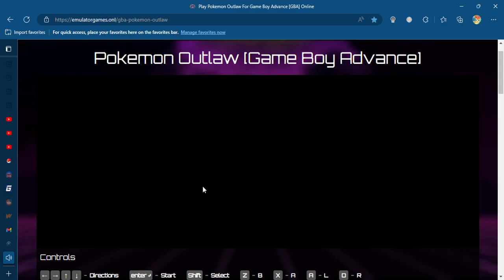Pokemon Outlaw Chris Trains His Pokemon 2023 1 18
Welcome to fun show with your fun host Red! where the fun begin!  it's 2023 happy new year 2023 to everyone!  Inteleon: in this Pokemon Outlaw video our main character Chris trains his pokemon  this pokemon game is a rom hack the mature version of pokemon fire red this game is for ages 18 plus above teenagers can watch it not for little kids  Ganesha the Indian God: welcome to the Password game show Power Rangers Agents version where one person has to guess the password and the teammate has to tell the clues clues can be more than one word Blaze the Cat: I'm the speaker Blaze the Cat the awesome Youtuber I will giving out the passwords Red:  please welcome to this password game gold ranger Speedy Gold Blue ranger Caleb  Alolan Sandslash and Lucario this is round two  Speedy Gold do you want to play or do you want to pass Blaze the Cat: the password is Pokemon Outlaw Speedy Gold: play Caleb/Blue:  pokemon fire red rom hack game Speedy Gold: Pokemon Outlaw Red: that is the password you both get 5 points Alolan Sandslash do you want to play or do you want to pass Blaze the Cat: the password is Swag Se Swagat Alolan Sandslash: pass Speedy Gold: the best Hindi song I keep on watching it Caleb/Blue: Swag Se Swagat Red: that is the password  you both get 5 points 10 points total Lucario do you want to play or do you want to pass Blaze the Cat: the password is Chennai Express Lucario: pass Caleb/Blue: happiness train Hindi song Speedy Gold: Chennai Express Red: that is the password you both get 5 points 15 points total you both won this round Speedy Gold: yay Caleb/Blue: yay Arceus: awesome game Blaziken: amazing game Speedy Gold Ganesha the Indian God Charizard and Blue: it's us Ryan Ganesha Charizard and Caleb Red's rock star viewers leave a comment add a like to this video enjoy it! Rayquaza Siddhi the Indian Goddess and Greninja: have fun watching this Pokemon Outlaw video more will come tomorrow and Friday! Bunny Zord: plays Swag Se Swagat Scizor: let's dance Blaze Ray Kyogre and Arceus Arceus Rayquaza Blaze the Cat and Kyogre: let's do it Scizor Dog Zord and Dragon Zord: can we join Speedy Gold: yes we can you can both sing with us Red: yes we can Dragon Zord: listen close to what I got to say cause you know there ain't no other way love happiness and friendship is the message you all ready let's go yeah we can make it better yeah when we come together all you got is me all I got is you swag Kerenge sabka swagat Dog Zord: we can make this world a better place swag kerenge sabka swagat Speedy Gold: love friendship and happiness is apart of us swag kerenge sabka swagat Red: love friendship and happiness is apart of meri culture swag kerenge sabka swagat Speedy Gold:  smiles meri swag is love friendship and happiness swag kerenge sabka swagat you all ready to bring the riff back  Dragon Zord: yes!  Dog Zord: yes! Red: yes we will together! Swag kerenge sabka swagat Speedy Gold:  love  happiness and friendship will be always apart of us and our hearts swag kerenge sabka swagat!